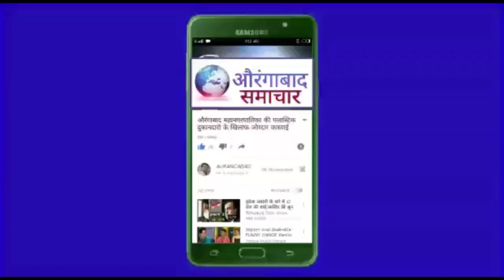दर्गाह मैदान पर खुलदाबाद मे दो दिवसीय इज्तेमा की तैयारी MLA प्रशांत बंब की विजीट